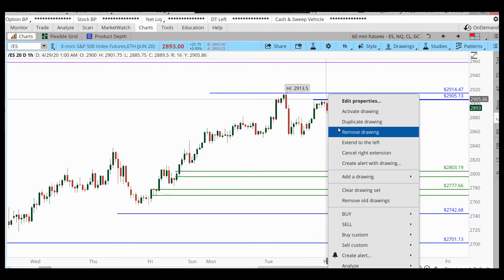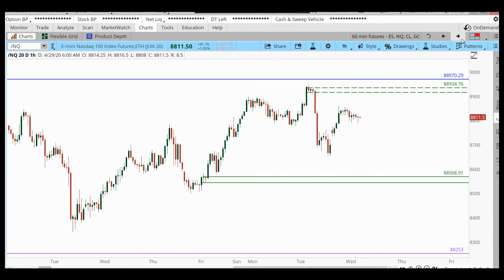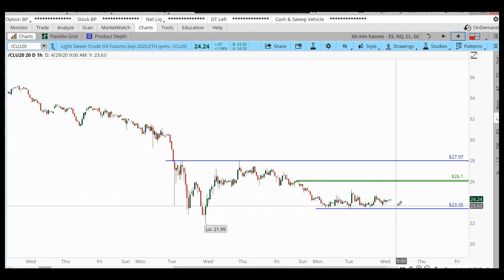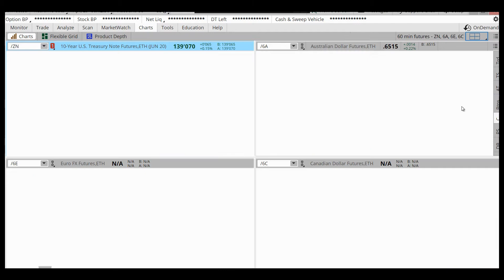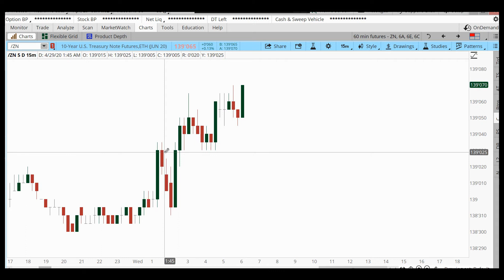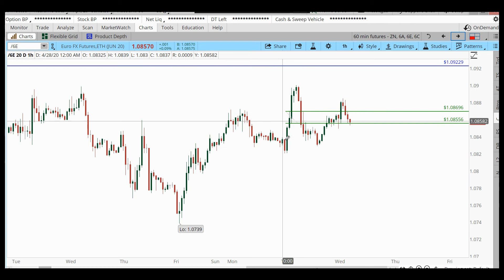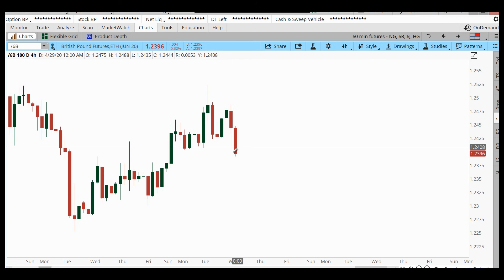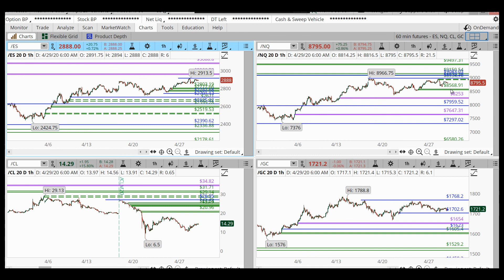Daily Market Commentary - (04/29/2020) | [with Chuck Fulkerson of TradersArmy.com]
You must be aware of the risks and be willing to accept them in order to invest in the securities markets. Do not risk capital you cannot afford to completely lose. This website is neither a solicitation nor an offer to Buy/Sell and security. No representation is being made that any account will or is likely to achieve profits or losses similar to those discussed on this website. The past performance of any trading system or methodology is not necessarily indicative of future results.